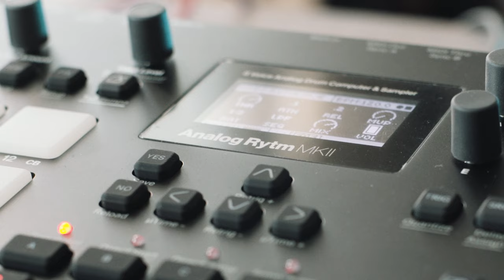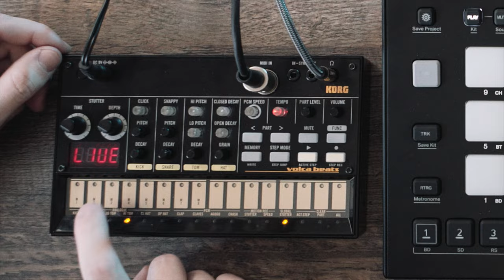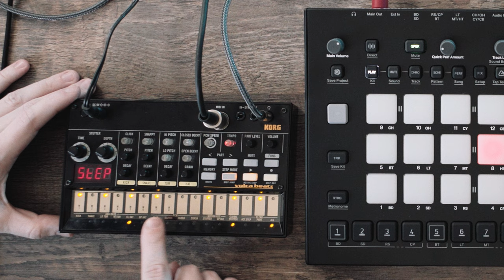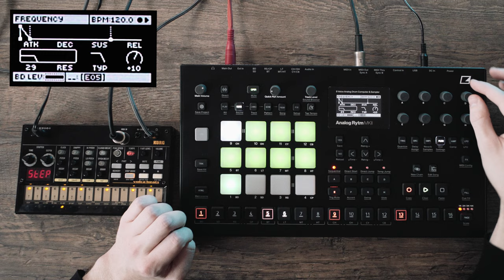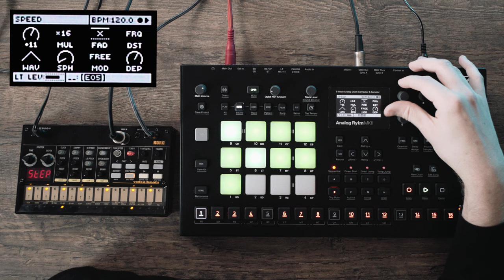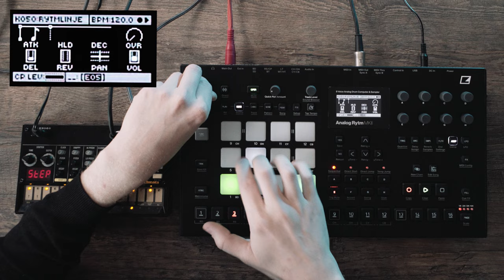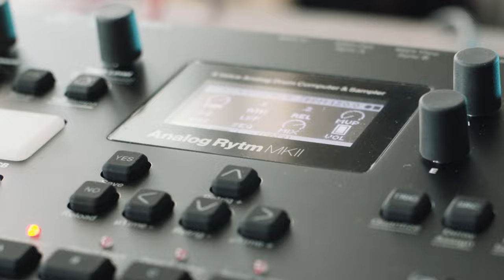Korg Volca Beats vs. Elektron Analog Rytm MKII | Thomann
Today we are playing David against Goliath. What’s the difference between a 150€ Drum Machine and a 1500€ Drum Machine? Let’s find out and take a look at entry level Korg Volca Beats and Elektron’s flagship Drum Machine Analog Rytm MKII. What is your personal go to drum machine and why?

Gear used:
Elektron Analog Rytm MKII:

Interesting bits and pieces:
0:00 Intro
0:55 Korg Volca Beats
5:55 Analog Rytm MKII
17:58 Conclusion
19:20 Live-Jam